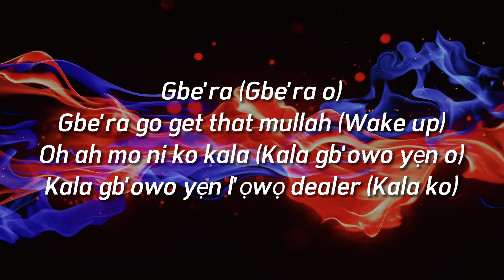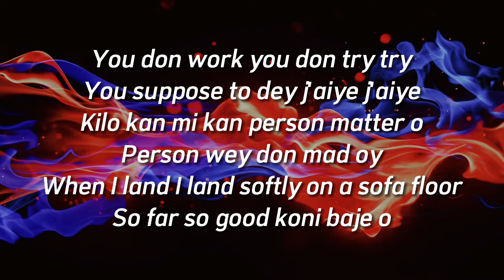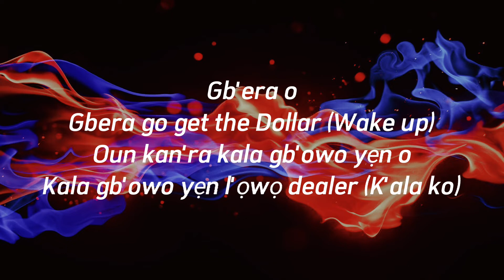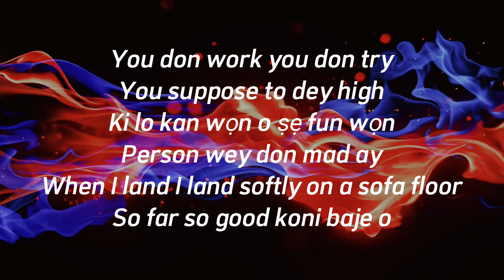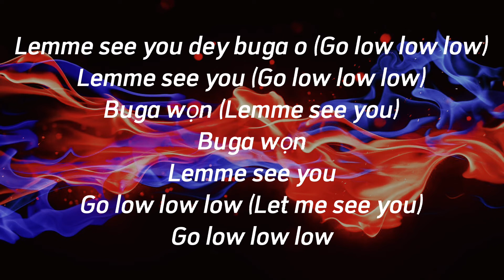Kizz Daniel ft. Tekno - Buga (lyrics)